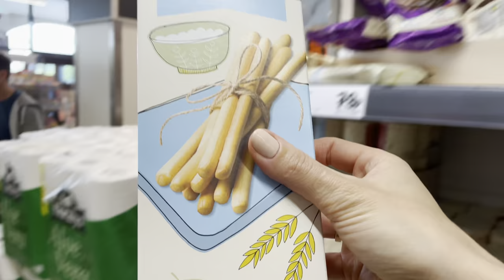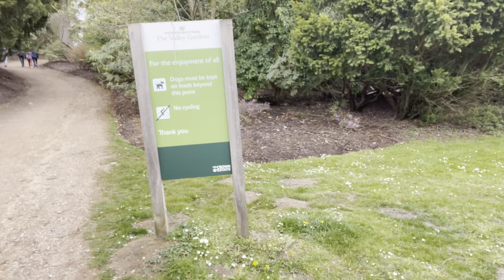Virginia Water Surrey UK Outing with Mann Family / Indian Polish Family VLOG/ Valley Gardens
Come with us to visit the beautiful Virginia Water Lake in Surrey UK and Valley Gardens.
We have walked along the Virginia Water lake and had a picnic in the hills of the park. There is a gorgeous waterfall at the park and also some pretty amazing views. In the Valley Gardens, there are many different trees and plants and colourful flowers as well.

Mr Whippy was there too, so we have had some lovely Ice Cream!

We had walked around the whole of the lake which is 4,5 miles stretch so that was a long and very enjoyable walk with kiddies.
If you would like us to film any other locations please let us know and we will try to accommodate, wherever possible.

+iMovie for a video edits (free app from Apple app store

If we haven't met before:
I am UK based full time working ACCA qualified professional, a mummy to 3 children, a YouTuber with many interests which I talk about here on my Channel. Originally from Poland.

Jash- full name Jashandip, is my husband and he is currently showing up on my channel as he started to enjoy doing those video for you guys. Originally from India.